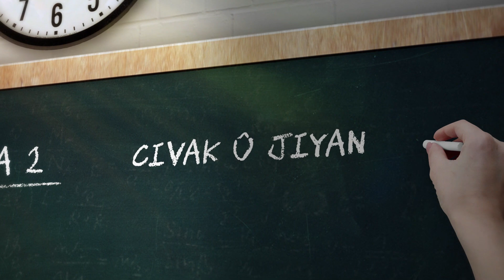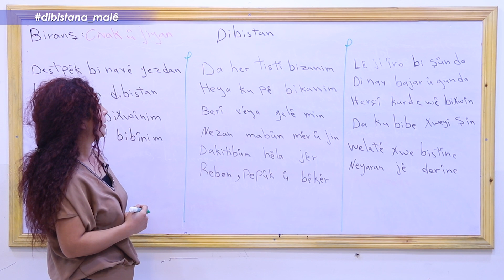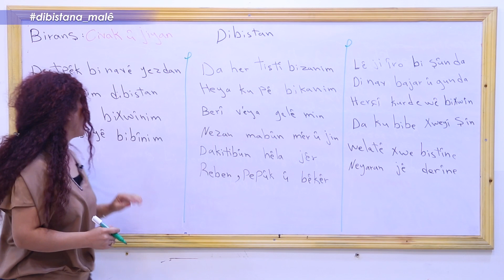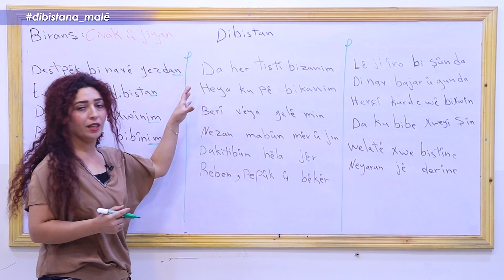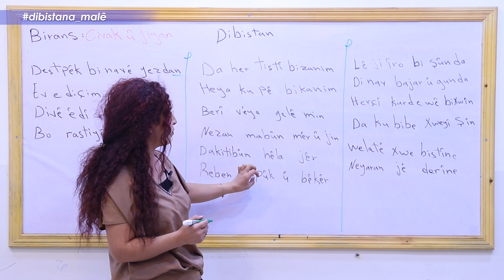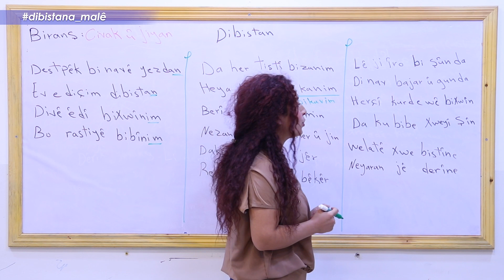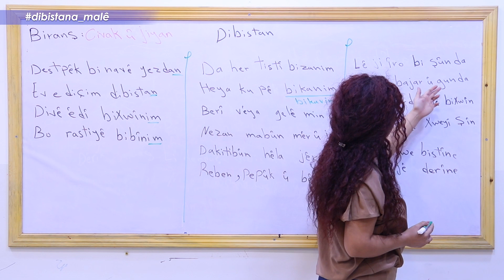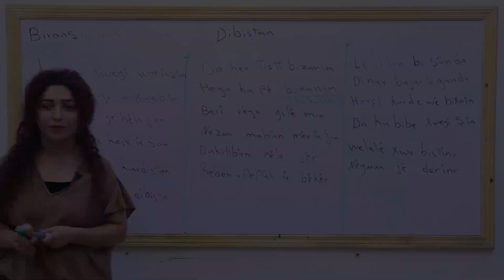Refa2_ Civak û jiyan _ Beşa1 Dibistan